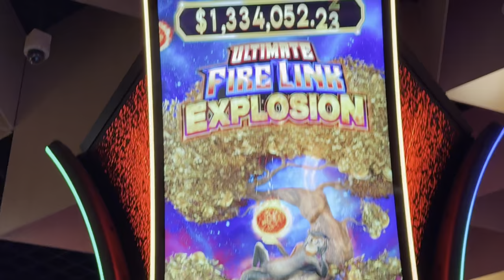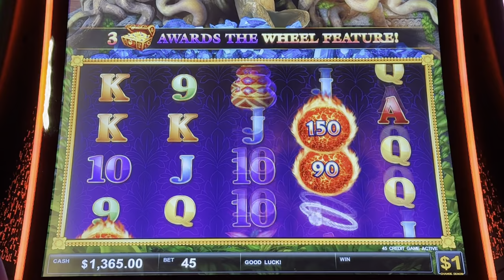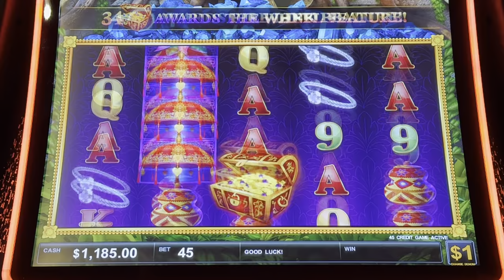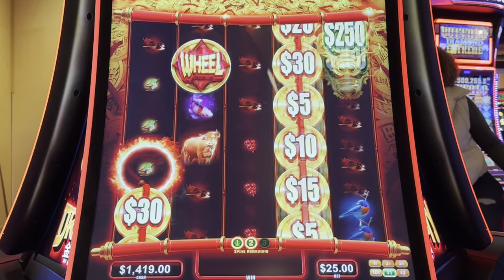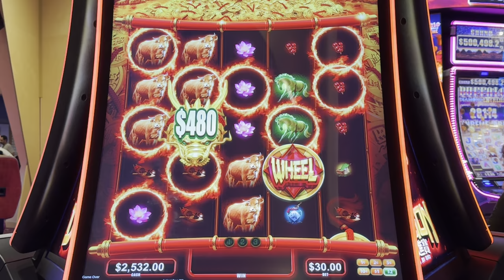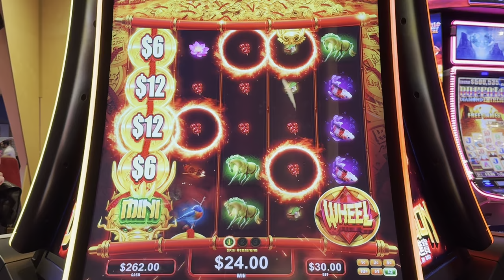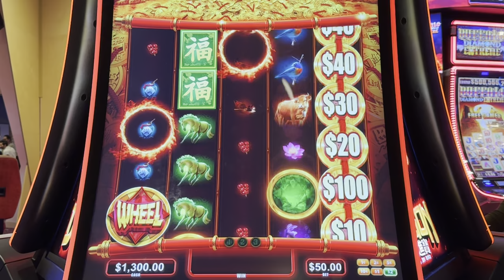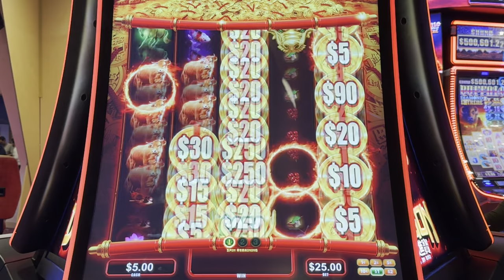Highly Requested! Ultimate Fire Link Slot Play